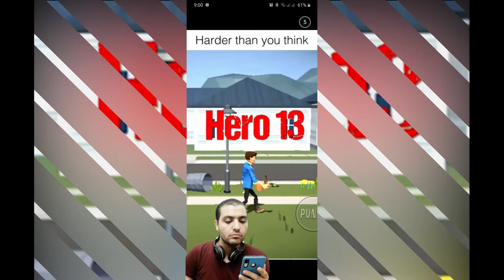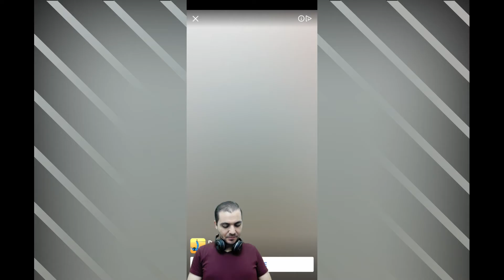لعبة Crowd Master | ألعاب الاعلانات | تجربة لعبة القتال والعنف | جيمر بالعربى _ Gamer Blarabi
لتحميل اللعبة.

وكمان اقوى playlist للالعاب الفيزيائية تقدر تتابعها من هنا

😀 شكرا  لكل اخ واخت بيدعمو القناة بالنشر وبالتعليقات المشجعه والجميله 🤩